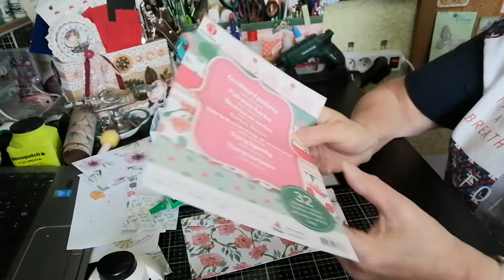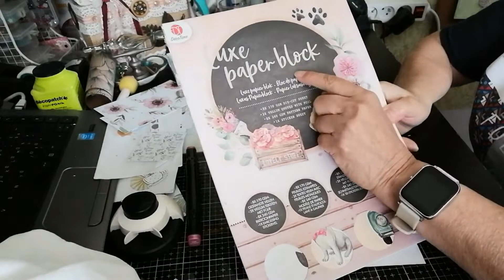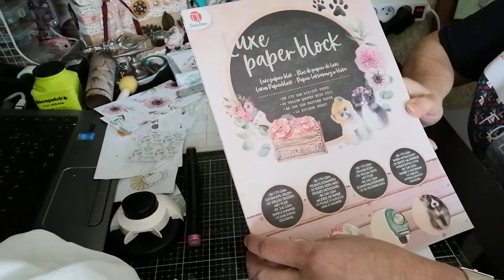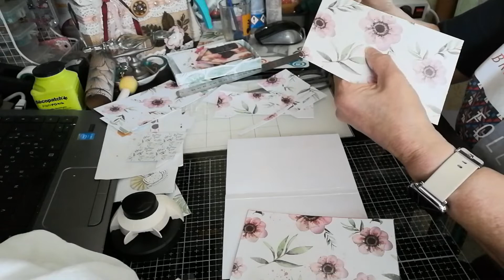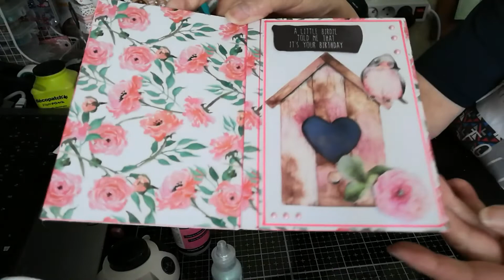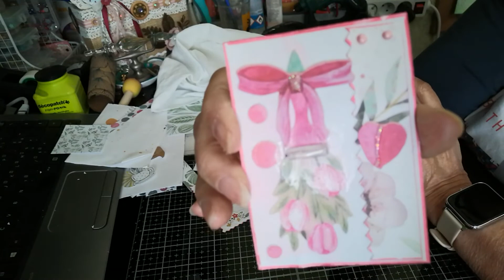Carte pochette avec dies cut Action facile à réaliser + ATC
Merci à tous et bonne fin de semaine. Bisous
carte pochette
die cut